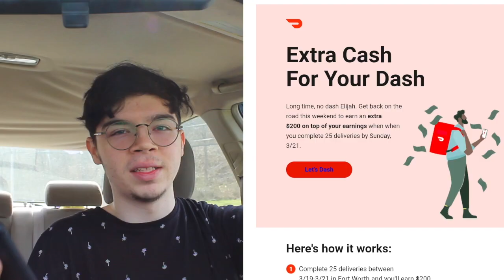Doordash Is Offering Drivers BIG BONUSES to drive (+$500)!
Doordash Is Offering Drivers BIG BONUSES to drive! These bonus range from $75 to $500 depending on your market! Since Doordash has had their IPO, they have a lot of spare money to invest in getting more drivers on the road. That's good news for Doordash drivers who are already signed up and delivering because we are starting to see bonuses like this! Doordash peak pay is great but this new form of bonus offering trumps it by a long shot. And for those that aren't sign up to drive with Doordash, now is the best time because they pouring money into Doordash driver bonuses for drivers. Join guest RSG contributor Issac as he breaks down how and why this is happening!

Intro 0:00
New Doordash Bonuses 1:00
Where to find Doordash bonuses in app 3:38
Outro 5:33

Join millions of users already saving up to 25¢ per gallon by using this great new gas cashback app